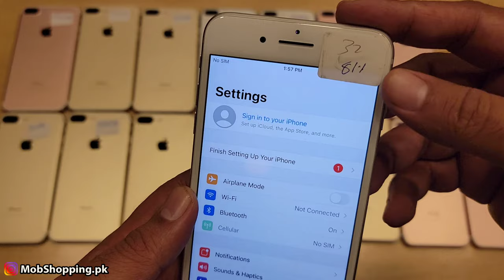IPhone 7Plus 32GB Fresh Stock | MobShopping.pk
IPhone 7 Plus 32GB PTA Approved
Rs.37000

MobShopping